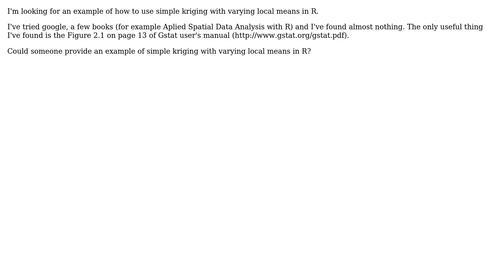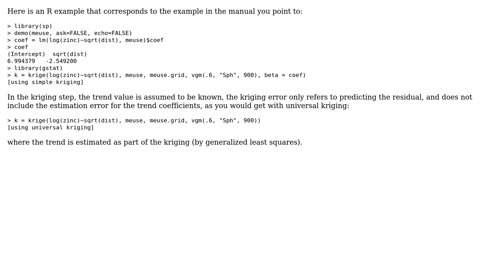GIS: Example of simple kriging with varying local means in R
With thanks & praise to God, and with thanks to the many people who have made this project possible! You are responsible for your own actions.